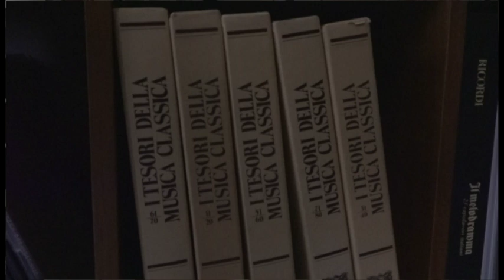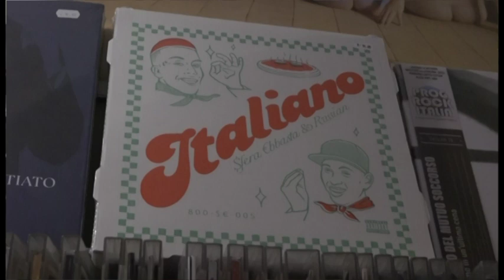Botteghe storiche a Ferrara: il vinile affascina anche i più giovani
Martedì 8 novembre prenderà il via "Internet Cafè", un nuovo programma realizzato in collaborazione con Sipro, in cui saranno affrontate - ogni due settimane - diverse tematiche.

Nel primo appuntamento si parlerà delle botteghe storiche di Ferrara.

Tra le altre, ne fa parte anche il negozio di dischi "Pistelli e Bartolucci", la cui attività è stata rilevata due anni fa da un appassionato di vinile e musica.

Lo abbiamo intervistato.